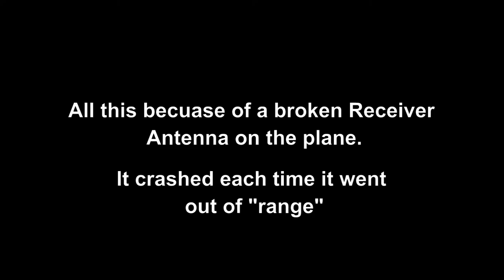Sky hunter (Clone) Maiden Take One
This is one of those that Falls under the "Lesson Learned" Category.

I over-looked the fact that the receiver antenna was hanging on by a thread. So as soon as the plane went about 30m away it lost control and it crashed.